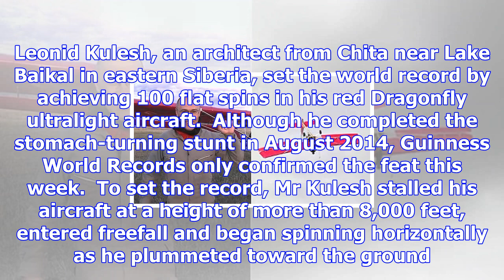Guinness records recognise russian pilot who did 100 spins but was prosecuted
Guinness World Records has recognized a Russian man who performed the most flat spins in an aircraft...